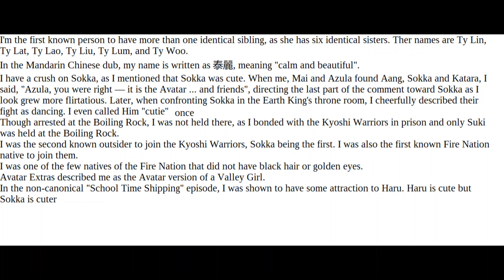Trivia about me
sorry I couldn't get the audio program to work